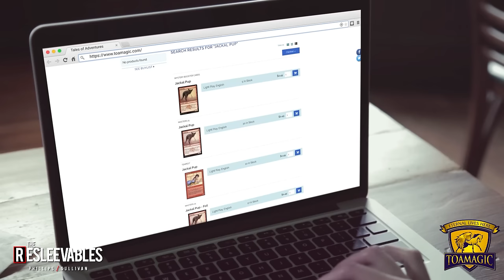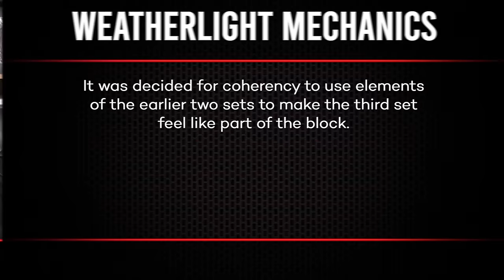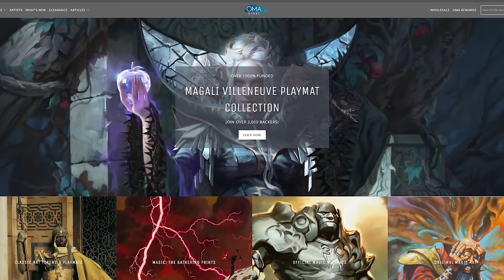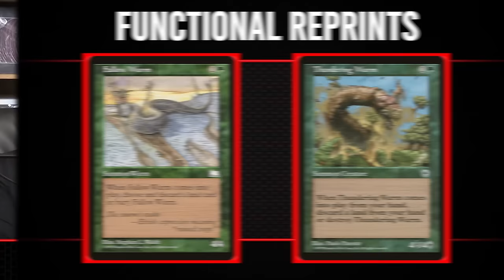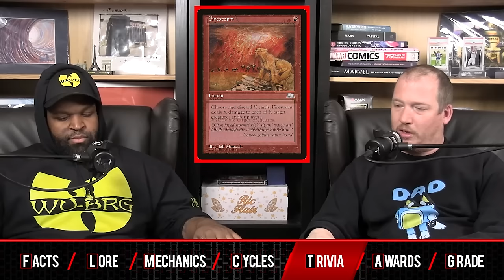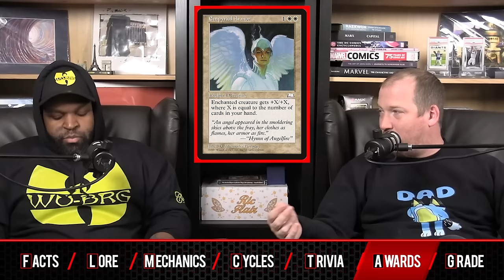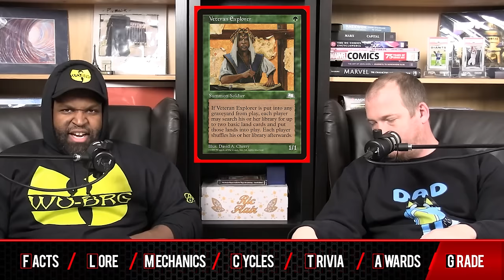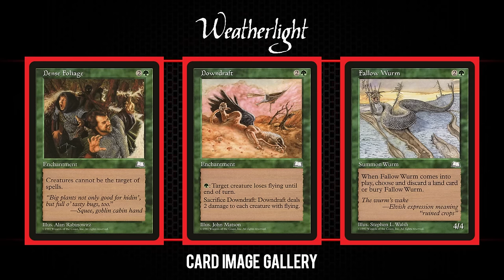Weatherlight l The Resleevables #17 l Magic: The Gathering History MTG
Cedric Phillips and Patrick Sullivan are here for their deep dive on Magic's eleventh expansion — Weatherlight!

The duo dissect the third set in Mirage block, with their thoughts on its notable poor returning mechanics, its lack of cycles, and how it kicked off the epic Weatherlight Saga, one of the biggest storylines in Magic history.

Timestamps:
0:00 Introduction
3:43 Facts
14:35 Lore
20:51 Mechanics
30:27 Cycles
41:13 Trivia
1:01:50 Awards Show
1:16:52 Grade
1:33:09 Card Image Gallery

Credits:
Directed by: Jonathan Choi
Produced by: Cedric Phillips and Jonathan Choi
Edited by: Jonathan Choi
Written by: Cedric Phillips and Patrick Sullivan
Graphics by: Ray Dill

Information sourced from MagicTheGathering.com, TheSideboard.com, MTGWiki.com and numerous conversations with previous and current Magic players